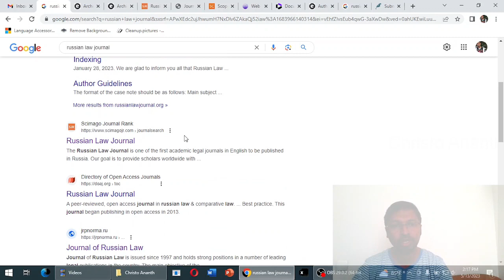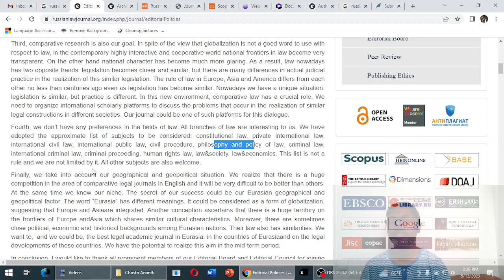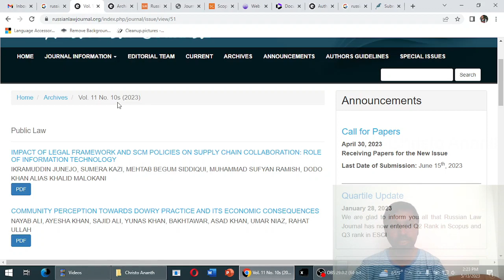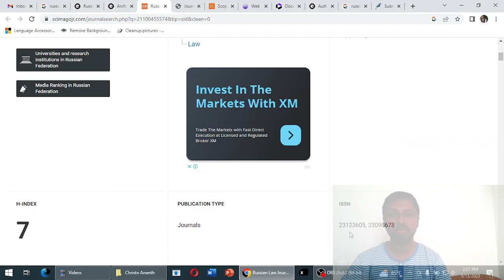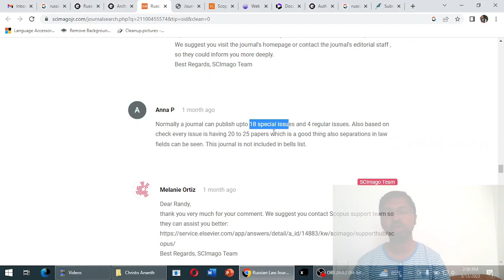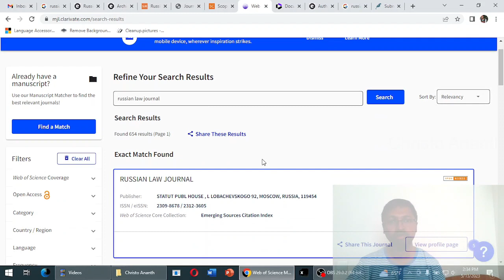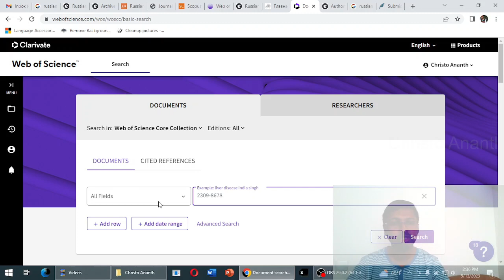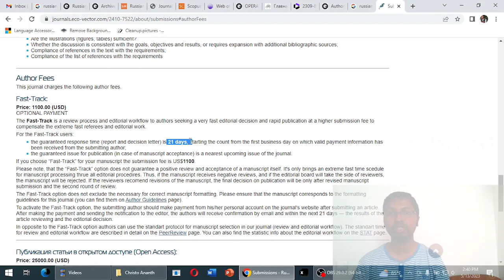Christo Ananth - Russian Law Journal - Supporting Academic - Web of Science Review - English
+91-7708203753